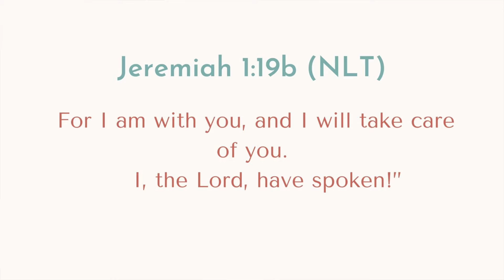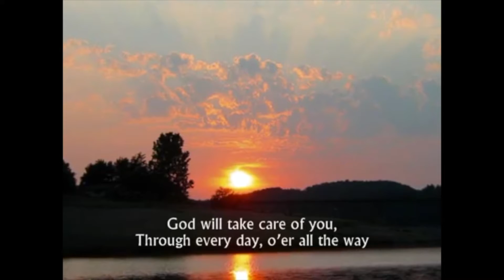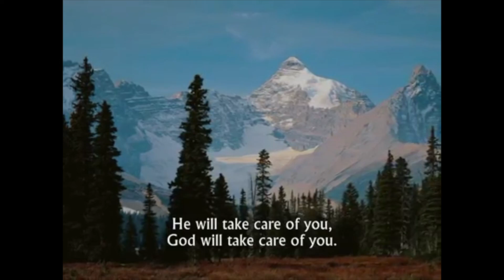Daily Encouragement with Pastor & Pastor Mrs Okunnu | February 22